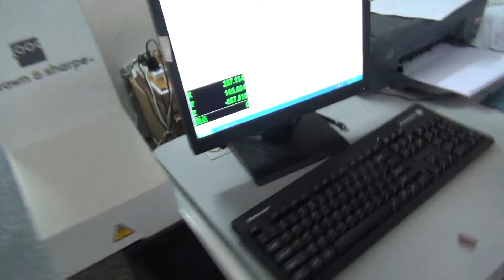CNC Machining Scooter Deck